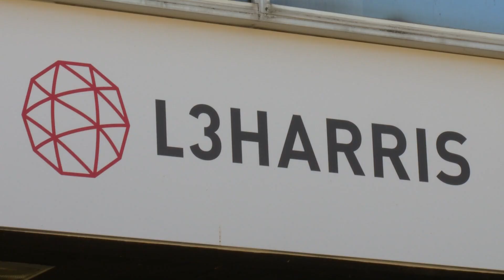NASA honors Redmond workers powering next step toward the moon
L3Harris engineers were celebrated for their critical role in the upcoming Artemis II mission.